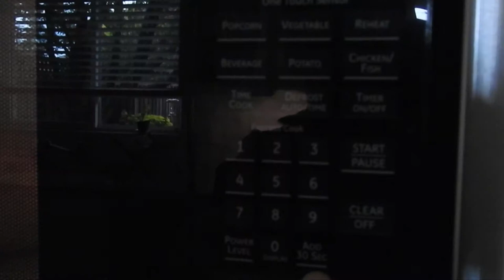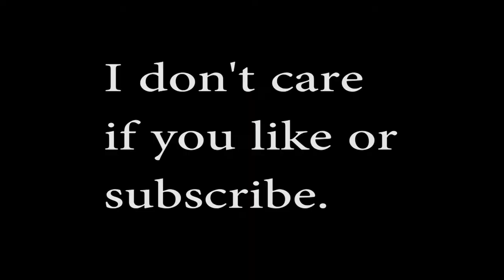Brown Bag Microwave Popcorn (that doesn't taste like crap)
I like popcorn.

I hate those cello wrapped bags of microwave crap they pass off as popcorn.

This is how I make popcorn that doesn't taste like crap and give some poor factory worker lung cancer.

The scoop is 1 tbsp / 15 ml. The staples will not destroy your microwave, there's not enough metal in them. If you're using a full sized stapler, just use 2 staples.

The salt is just kosher salt I ground with a mortar and pestle so it was a bit finer. And yeah, the better the olive oil, the better it tastes, but even using this stuff it's a helluva lot better than the congealed orange crap in the bags.